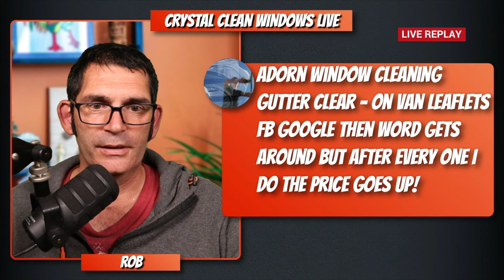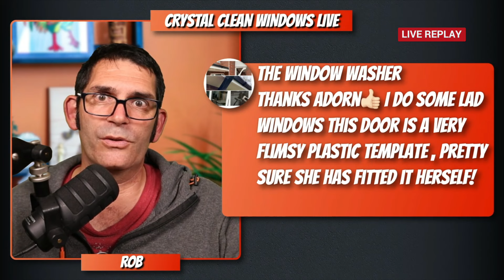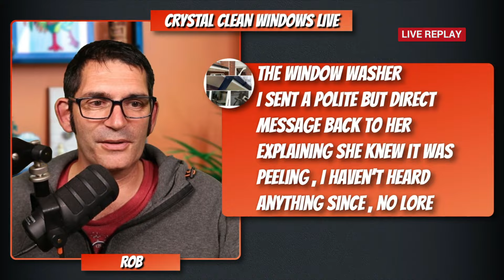Behind the Scenes of a Window Cleaner's CRAZY Day!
Join me for this weeks live chatting about Behind the Scenes of a Window Cleaner's CRAZY Day There are window cleaning days and there are what i call gutter days. On a normal day you sometimes find there are good deeds to done, problems to overcome and ones outside our control. All these make your day longer and harder to complete while trying to hit that target we ned to earn.